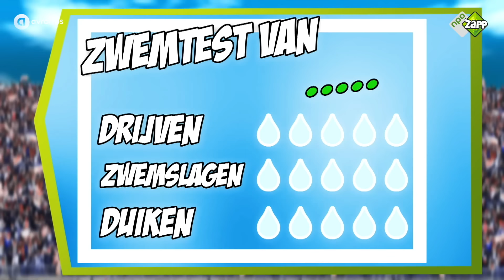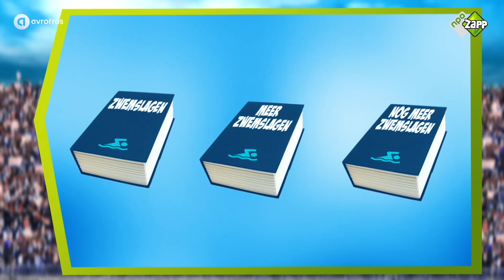Zwemteam met Femke Heemskerk | ZAPPSPORT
In deze tweede aflevering krijgt het Zwemteam een speciale les van Femke Heemskerk. Zij is een van de allerbeste zwemsters ter wereld. Ze won goud op het EK, WK en de Olympische spelen. Daarnaast wordt met een drijftest gekeken wat het niveau van iedereen is na een week oefenen en gaat de training een stap verder met de zwemslagen.